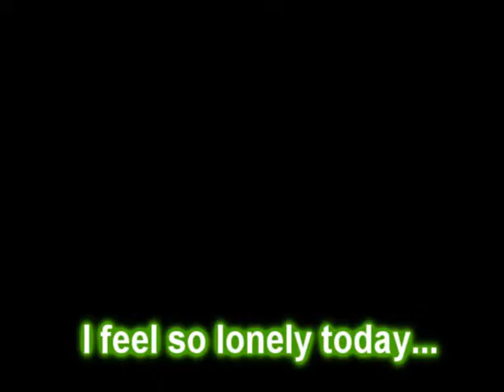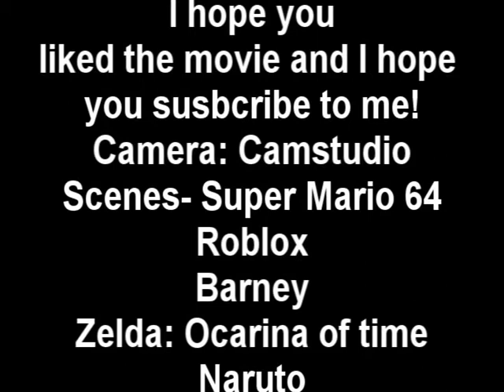The Solarwile TV Show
I hope you like this video,it took me a long time to make this Enjoy!